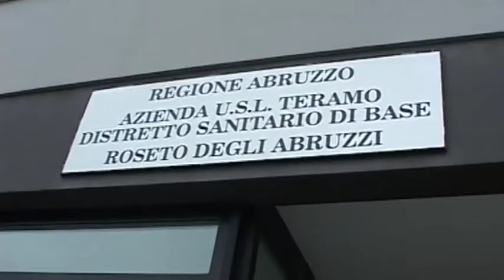Comitato ristretto dei sindaci, fuori la montagna entra Roseto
Fuori la montagna dal comitato ristretto dei sindaci in favore di Roseto degli Abruzzi. Ieri il voto ha visto prevalere la rappresentanza costiera con la nomina di Enio Pavone, ed è subito polemica